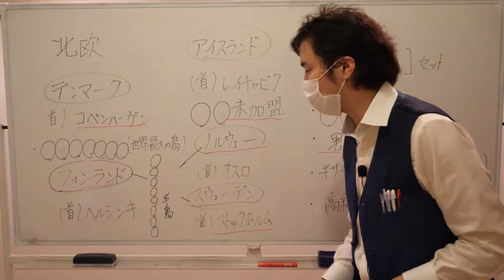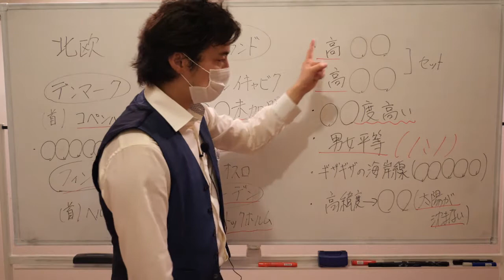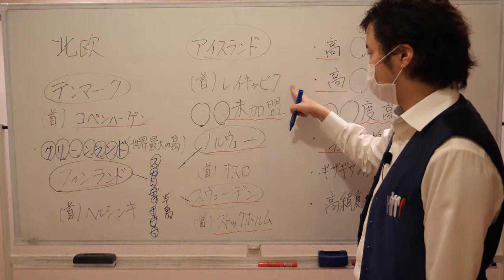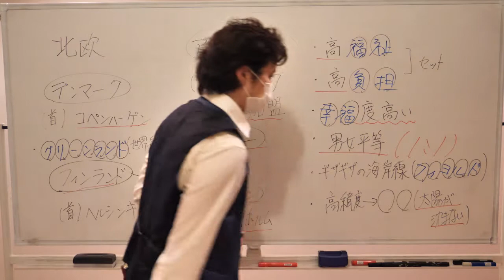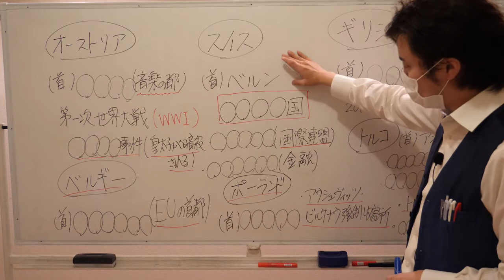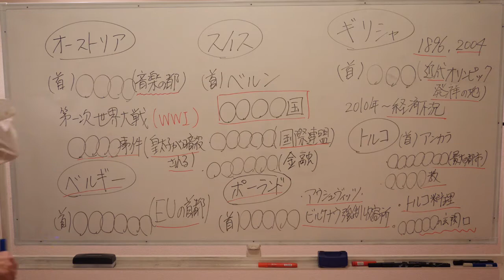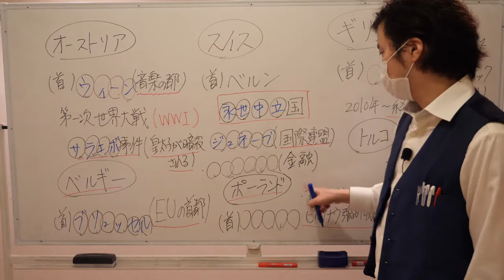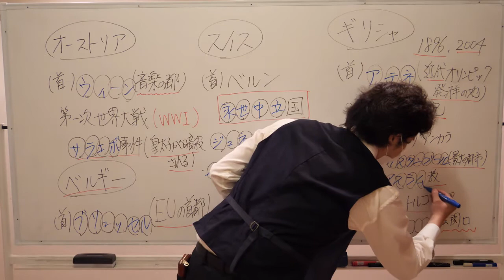北欧東欧の確認問題【中学社会：地理分野】【ヨーロッパ・EU】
今回の動画は中学社会の地理の北欧東欧の確認問題の解説です。